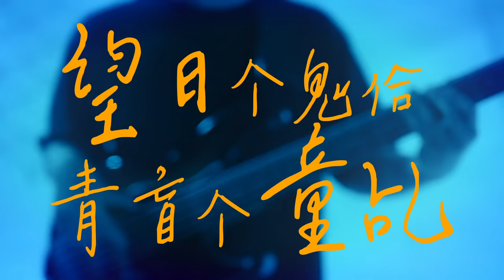【110年臺灣原創流行音樂大獎】河洛語組//首獎 簡小豪 烏流 Kuroshio-望日个鬼佮青盲个童乩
我們想像一個架空的末日背景，透過信仰與人的對話，表達一種在絕望的場景下，連信仰也逐漸剝落動搖的狀態。對應到現實層面，孤獨的現代人，我們何嘗不是在面對屬於自己的末日場景，在絕望中面對不斷抽離的信仰而疲憊。
導演:楊萬業
攝影師:楊向
攝影大助:李育霖
燈光師:呂正平
燈光助理:蘇珀生
梳化:許雅晴
製片:施承緯
製片助理:蔡秉耘